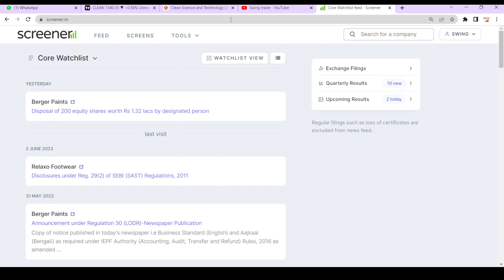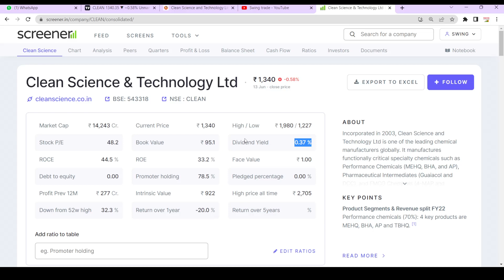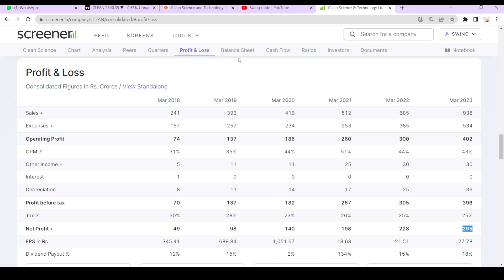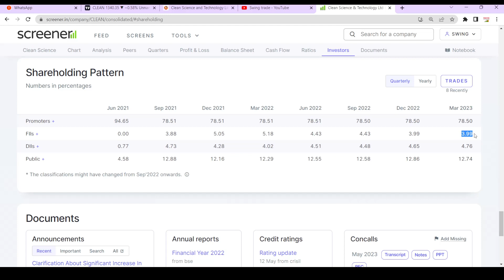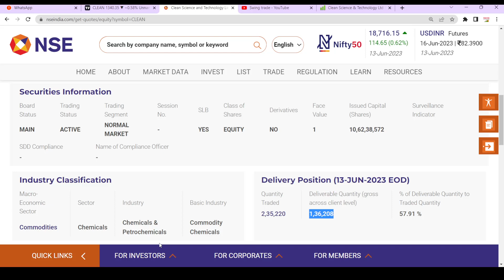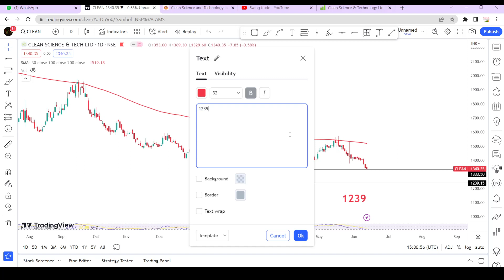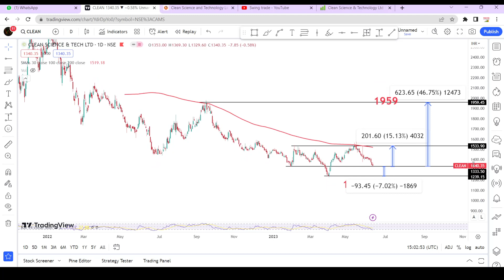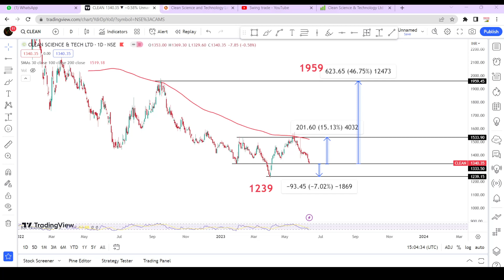Clean science share latest news || clean science result ||Best stocks to buy now|| swingtrade